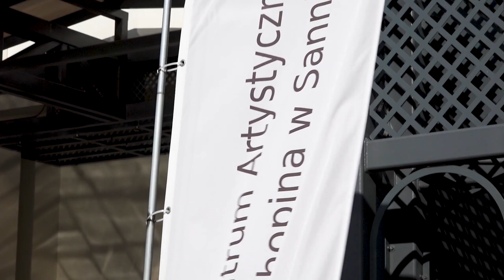W Pałacu Sannickim - koncert Laureatów IV Mistrzowskich warsztatów wokalnych ,,Wokół Chopina''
W muszli koncertowej odbył się koncert w wykonaniu laureatów czwartych mistrzowskich warsztatów wokalnych pt; ,,wokół Chopina’’. Podczas warsztatów uczestnicy pracowali nad swoim wokalem pod okiem wybitnych profesorów. Było 22 uczestników, podzielonych na 2 grupy po 11 osób. Nad uczniami czuwali Anna Jeremus – Lewandowska, Monika Kolasa – Hladikowa, Jarosław Domagała oraz Zbigniew Merecki.